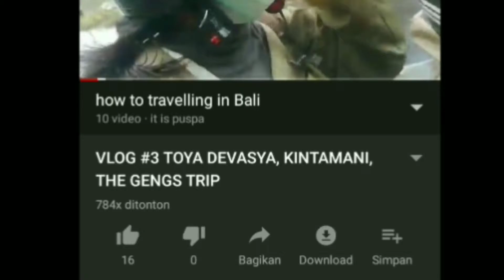"TRADISI, SAKRAL" SENIMAN MENARIKAN TOMBAK ASLI DI PURA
Ini adalah video saat upacara pager wesi di pura keluarga, ini adalah prosesi mekincang kincung.. Atau bersenang senang sambil menari bali, salah satu penari yg merupakan seniman bali menarikan tombak asli dengan sangat gagah.. Ini adalah merupakan tradisi yg sangat sakral yg harus terus dilestarikan oleh anak2 muda...
Suksema semeton jangam lupa like dan subscribenya.. 😊😊